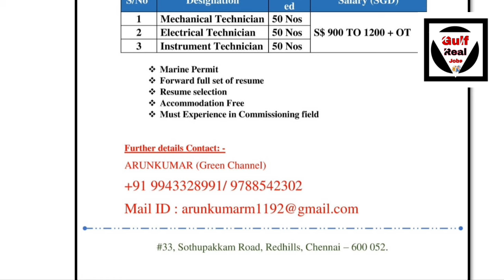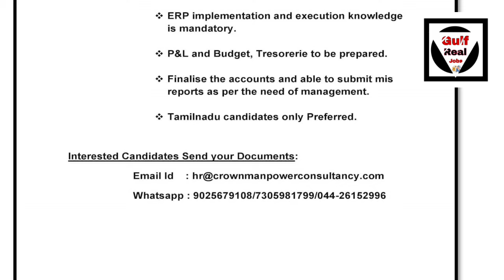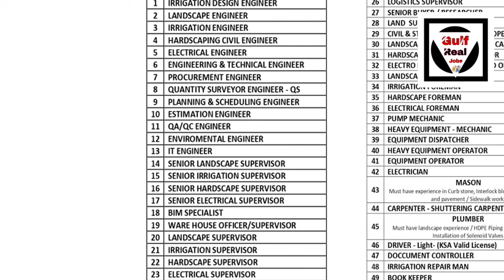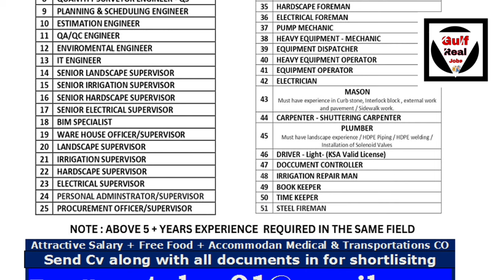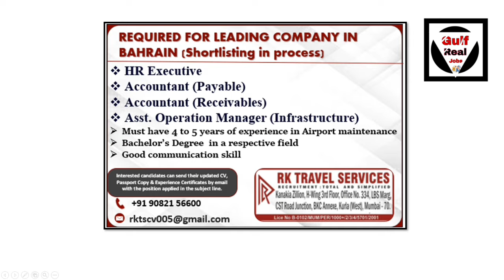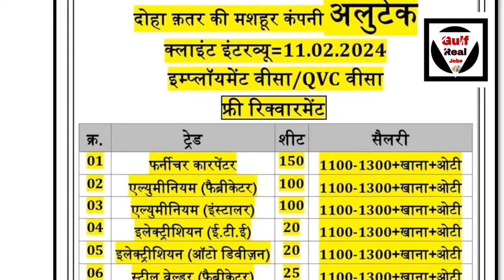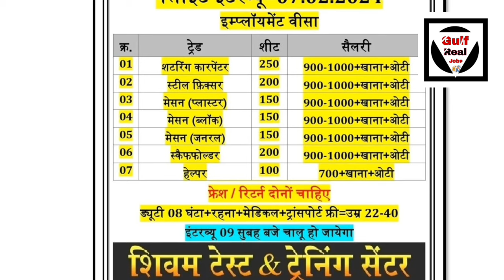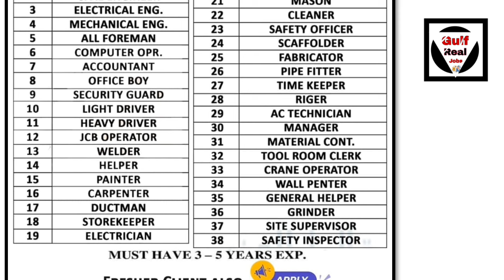Assignment Abroad Times Jobs In Greece, Dubai, Tanzania, Kuwait, Oman, Qatar, Bahrain, South Africa.